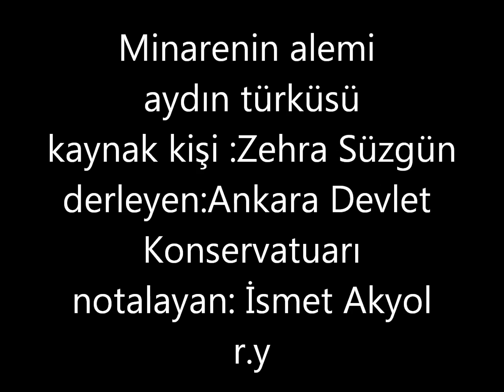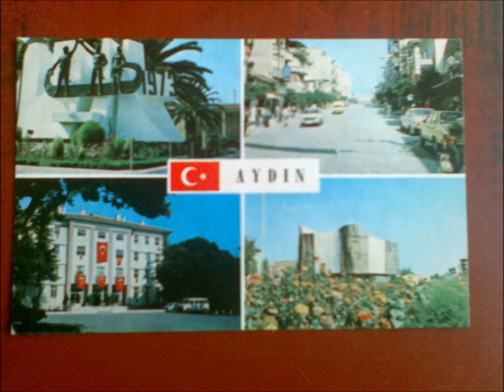Aydın Türküleri 41 - minarenin alemi